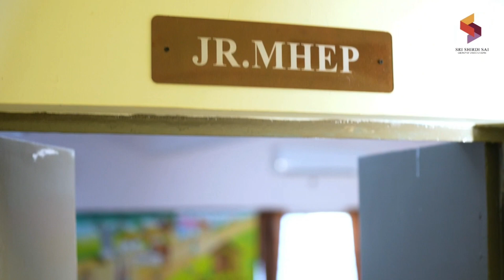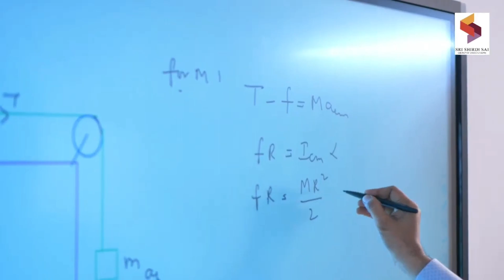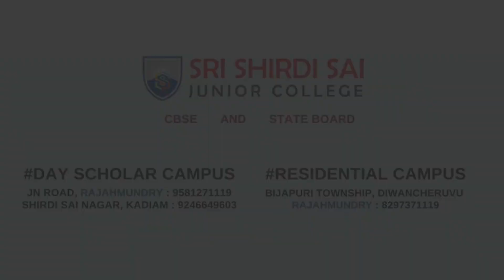Sri Shirdi Sai Educational Institutions Campus Tour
Document from Mohanaa